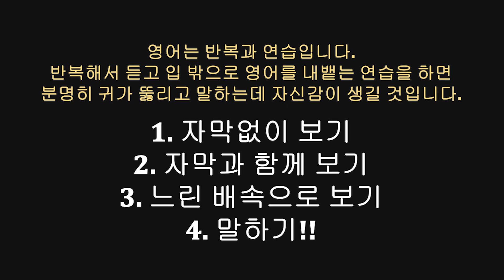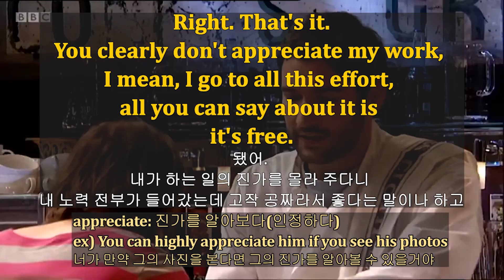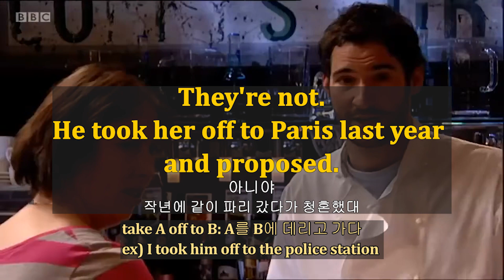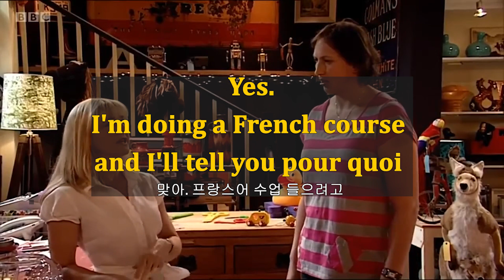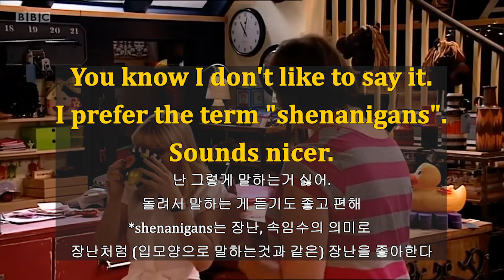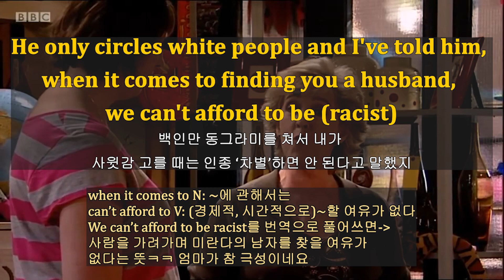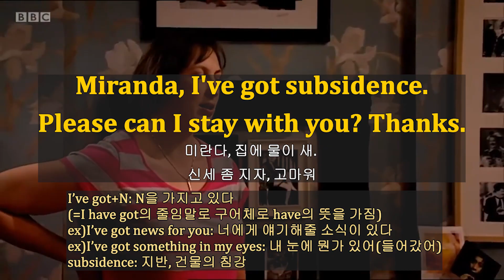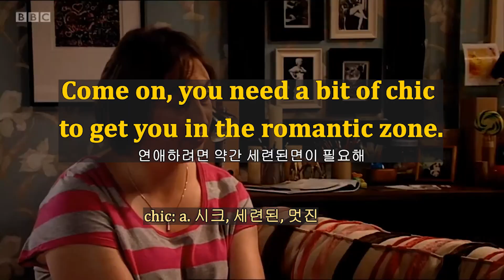영드 미란다 영어공부 시즌1-2화 [#1] | 영어공부, 영드영어공부, 영국영어, 영국발음, 영국 영어표현, 쉐도잉, 구간반복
영국문화 영국발음 영국식 영어표현을 좋아하는 사람으로
한국에서 독학으로 영어공부를 하고 있는 사람입니다.
영국드라마로 쉐도잉을 하면서 영어회화를 공부하고 있는데
미드 영상은 많은데 영드는 없는 것 같더라구요.
그래서 공부하면서 틈틈히 만들어 본 영상을 공유하고자 합니다.
꼭 영국발음과 영국식 영어표현 등을 배우고자 하는 분들이 아니더라도
혼자서 어렵게 영어 공부를 하시는 분들에게 작은 도움이 되고자 공유합니다.

구성은
1. 자막없이 보기

2. 자막과 함께 보기
3. 느린 배속으로 보기
4. 말하기!!(제일 중요)
이렇게 4번 반복 됩니다.